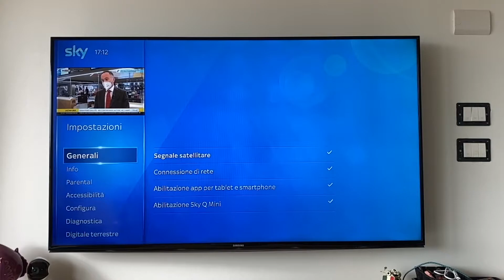SKQ Black Screen come impostarlo